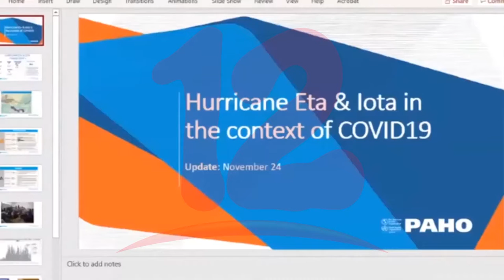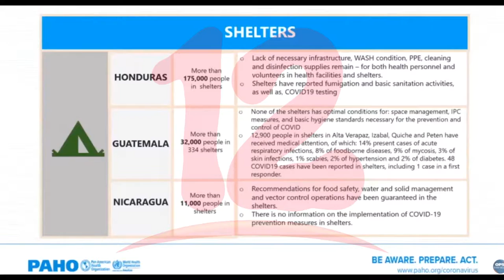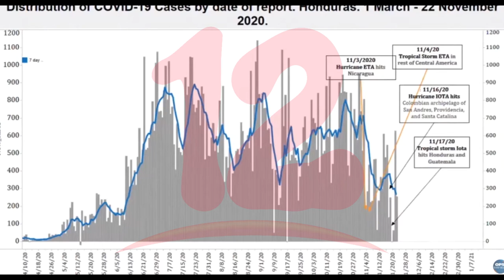Tras el paso de huracanes en Centroamérica es difícil identificar nuevos casos de covid-19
NosResistimosAlEmbargo Tras el paso de huracanes en Centroamérica es difícil identificar nuevos casos de covid-19.